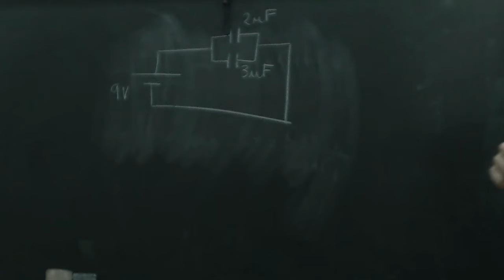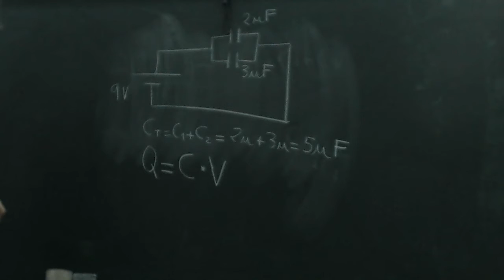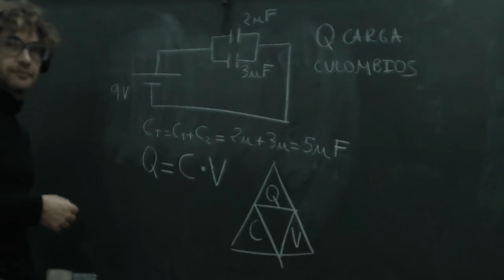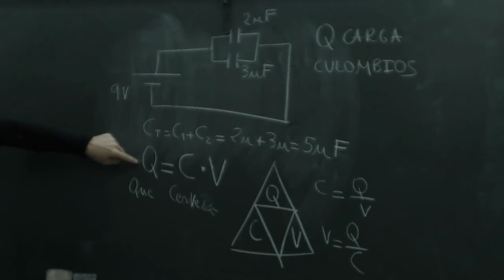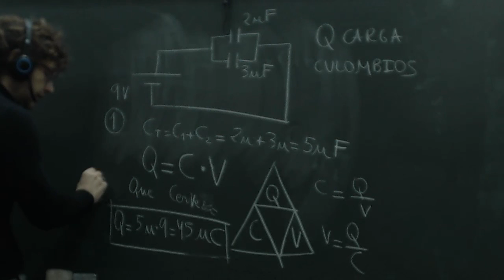Circuito con capacidad en paralelo Calculo de carga EEE FPB2